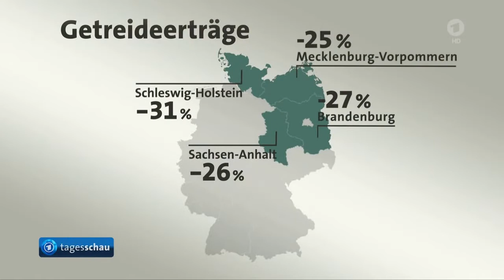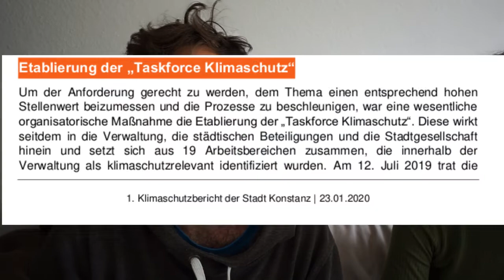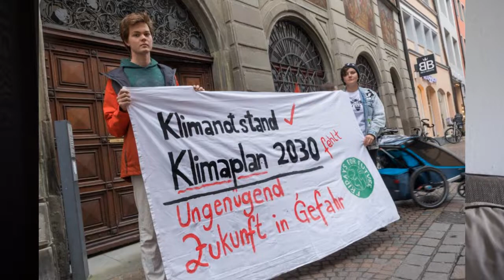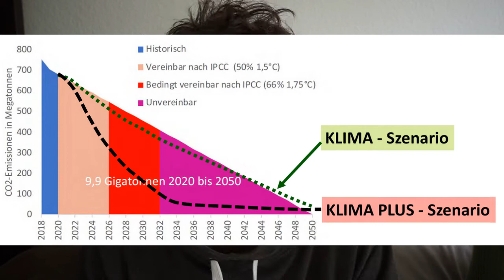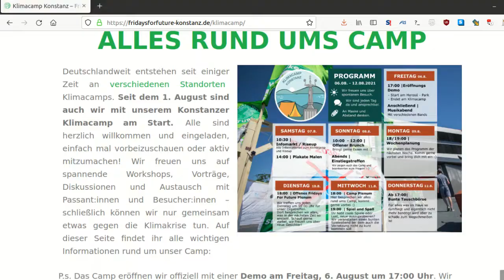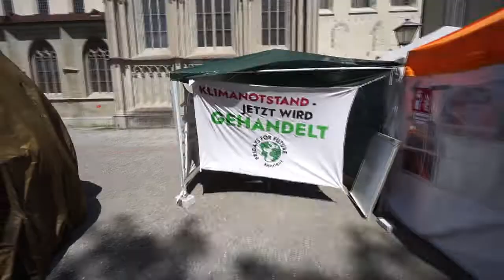Klimanotstand - Die Abrechnung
Vor zwei Jahren rief die Stadt Konstanz als erste deutsche Stadt den Klimanotstand aus und erklärte damit die Bekämpfung der Klimakrise und ihrer schwerwiegenden Folgen als Aufgabe von höchster Priorität.

Doch meint die Stadt es damit wirklich ernst oder war der Klimanotstand eher Symbolpolitik? Was hat sich seither in Konstanz konkret verändert und noch wichtiger: Sind wir auf dem richtigen Kurs, um die überlebensnotwendige 1,5-Grad-Grenze einzuhalten?

Kleiner Teaser: Es gibt in Konstanz seit Anfang August ein Klimacamp, in dem wir jetzt dauerhaft streiken - und das nicht grundlos. Mehr darüber erfahrt ihr im Video.

Quellen
Dürre: Tagesschau vom 22.08.21